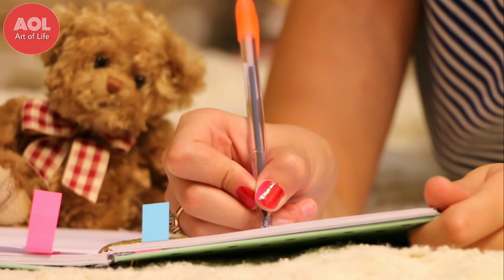कौन तुम्हारे दिमाग में कचरा डाल रहा है |Sonu Sharma motivation | sonusharma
कौन तुम्हारे दिमाग में कचरा डाल रहा है|Sonu Sharma motivation | sonusharma|Motivation

Students इसे सुनो 🔥Life Changing Motivational Line For Students 📚 Powerful Study Motivational Video
Osmm🔥 Powerful Motivational Video For Students 📚 Best Study Motivation
🔥Great Motivational Line For Life📝Best Study Motivation
🔥Students Must Watch This 📚 Powerful Study Motivational Video | Study Motivational Poem
दिन रात पढ़ोगे ये सुनकर🔥 Powerful Motivationol Video For Students 📚 Best Study Motivation

Important Notice

with our video, please send an e-mail to

Voice Credit:- Sonu Sharma Sir
Official Channel of Sonu sir

Some photos and pictures shows  inside the video are from a similar photo and the pixel.com and pixabay,mixit website,
Which I heartily thanks for them

1 This video has no negative impact on the original works, ( it would actually be positive for them)

2 This video is also for teaching purposes

@LAKSHYA POINTS
@Deepak Daiya
 @SONU SHARMA
@Etip Motivation
 @Sandeep Maheshwari